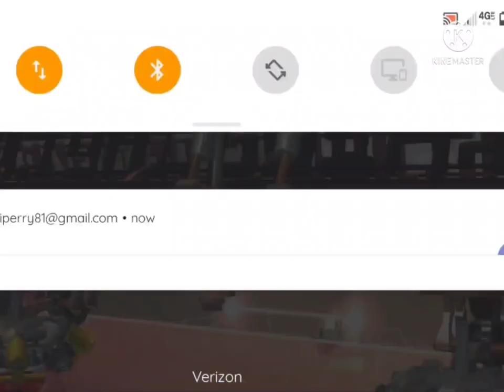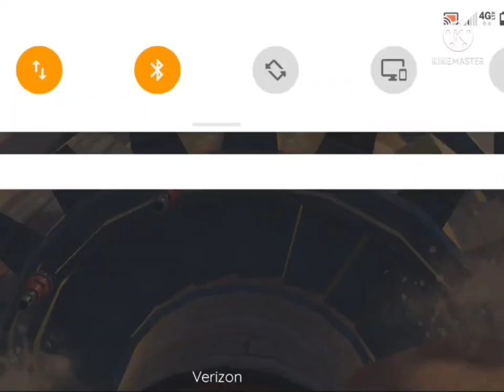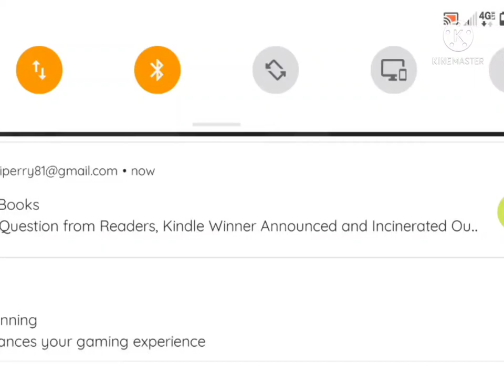LEGO Star Wars: the force awakens Part 4 NIIMA OUTPOST! | mobile